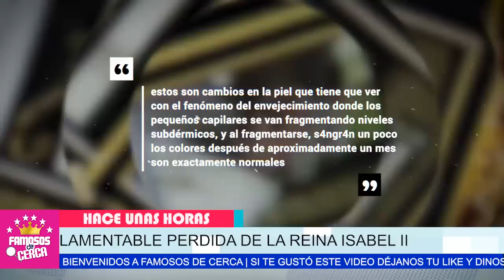🖤🎚️ 𝗖𝗔𝗨𝗦𝗔𝗦 𝗬 𝗟𝗔 𝗥𝗘𝗣𝗘𝗡𝗧𝗜𝗡𝗔 𝗠𝗨3-𝗥𝗧𝗘 🔴 De La Reina Isabel II / 𝗦𝗘 𝗗𝗘𝗦𝗖𝗨𝗕𝗥𝗘 𝗟𝗔 𝗩𝗘𝗥𝗗𝗔𝗗 🤫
Estas Fueron Las Posibles Causa de la Perdida de la Reina Isabel II

 BIENVENIDOS!!!
suelta la sopa
televisa
exclusivas
venga la alegria
tv azteca
polemica
chismes
Entertainment
farandula mexico